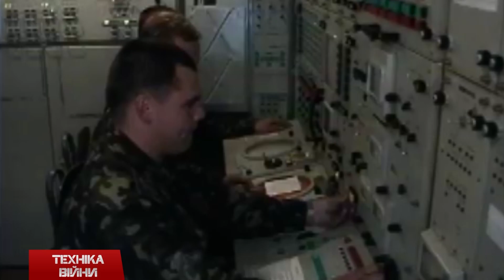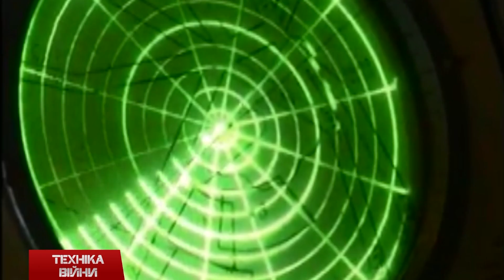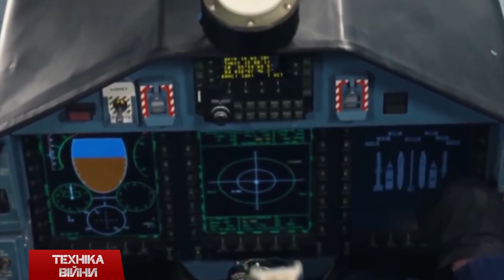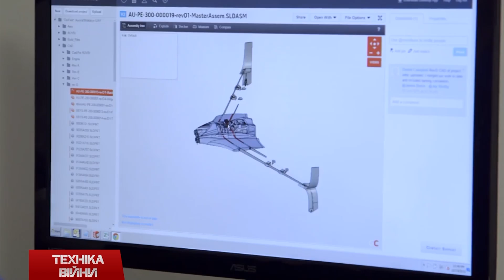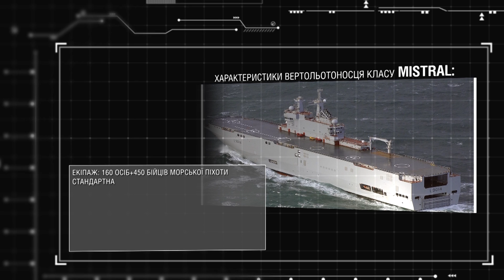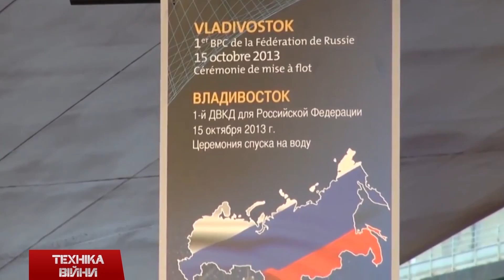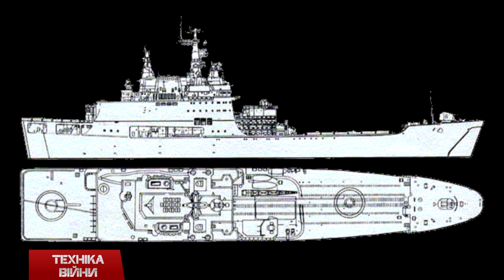ТЕХНІКА ВІЙНИ №9. Зброя РФ на Донбасі. Містраль [ENG SUB]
У випуску:
- Зброя Росії у війні на Донбасі
- Американські радари AN/TPQ-36 для української армії
- Оновлення сил Протиповітряної оборони України
- Зброя для підрозділу Нацгвардії КОРД
- Об’єднання КБ «Південне» та «Південмаш»
- Китайські навчально-бойові літаки L-15 для Повітряних сил України
- ДТП з військовим Кразом на Луганщині
- Дослідна партія танків «Армата»
- Відмова Туреччини від китайських ЗРК HQ-9
- Корея озброїться наземними безпілотниками
- Чергові випробування дрона nEUROn у Швеції
- Безпілотник надрукований на 3D-принтері
- Авіаудари Сирії Францією та Росією
- Вертольотоносець Mistral. ТТХ. Табу для РФ

Topics:
- Weapon in the war in Donbas
- American radar AN / TPQ-36 for Ukrainian army
- Update Force Air Defence Ukraine
- Weapons Division for Natshvardiyi Cordoba
- Association of KB "Yuzhnoye" and "Yuzhmash"
- Chinese combat training aircraft L-15 Air Force to Ukraine
- Accidents with military KrAZ in Luhansk
- Pilot batch tanks "Armata"
- Rejection of Turkey from the Chinese HQ-9 SAM
- Korea ozbroyitsya ground drones
- Regular testing drone nEUROn in Sweden
- Drones printed on 3D-printer
- Syria airstrikes France and Russia
- Helicopter Mistral. Taboo for Russia